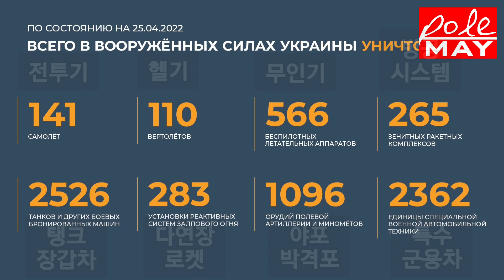러시아 특수작전 25일 오전 브리핑 : 우크라이나 미래는 없다.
4월 25일 오전 특수군사작전 우크라이나에 대한 브리핑이다.